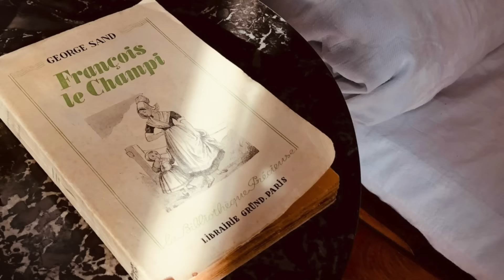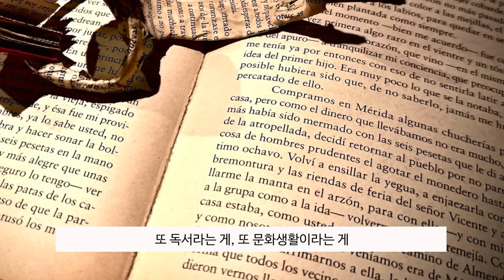미쉐린가이드의 정상원 셰프가 말하는 문학 속에 숨어 있는 음식 이야기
정상원 셰프 인터뷰
00:07 독자 분들께 자기 소개를 부탁드립니다.
1:02 요리에 이야기를 녹여내는 작업을 해오신 이유가 궁금합니다.
2:12 셰프에게 독서는 중요한가요?
2:51 문학 작품 속 배경을 직접 찾아다닌 흔적이 문장 곳곳에서 보입니다. 방문했던 곳 중에서 가장 인상 깊은 곳은 어디인가요?
4:32 셰프, 다독가, 작가처럼 독특한 이력을 가지게 된 이유가 궁금합니다.

미쉐린가이드, 블루리본서베이, 저캣서배이의 셰프
정상원이 정성껏 끓여낸 따뜻한 문장들

글자들의 수프 – 셰프의 독서일기
정상원 지음 | 220쪽 | 15,000원

맛있는 음식을 위한 미쉐린 셰프의 탐미적 탐독 일기

정상원은 맛있는 음식을 만들기 위해 매일 문학, 역사, 철학에서 나타난 음식 이야기를 탐독하며 독서 일기를 썼습니다. 현기영, 조정래, 이효석, 로맹가리, 단테 등... 이들의 음식 이야기 속에는 인간의 모든 희노애락이 담겨 있습니다. 『글자들의 수프』는 그 이야기를 셰프만의 경험과 언어로 해석하며 쓴 독서일기입니다. 정상원이 만난 음식 이야기를 천천히 음미하고 곱씹다 보면 음식 문화에 대한 이해는 물론 맛있는 상상과 행복한 생각 그리고 뜻밖의 위로를 받게 될 겁니다.